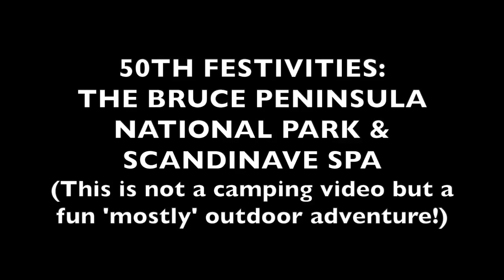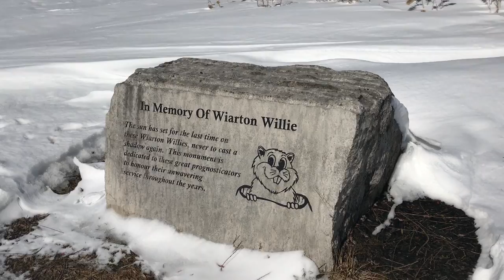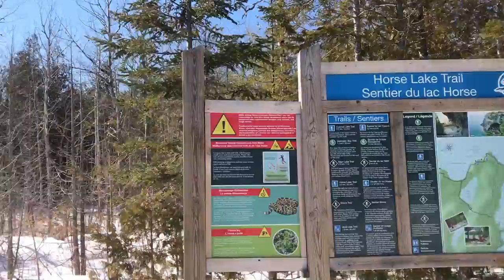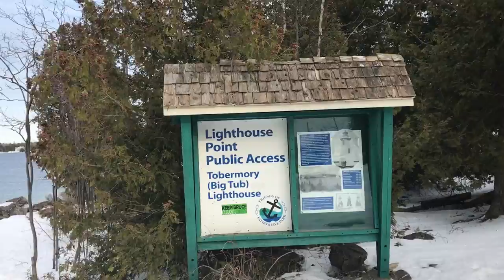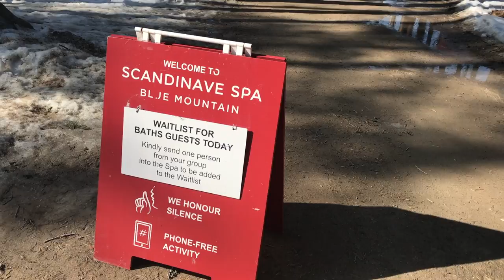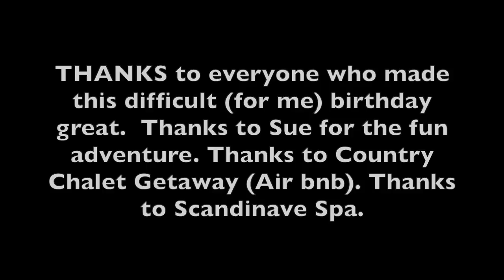Bruce Peninsula National Park | Scandinave Spa | Hot Tubbing | 50th Birthday Fun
With my 50th birthday quickly approaching, I had no idea what to do to celebrate.  After a great amount of consideration and thought, I decided I wanted to explore an area I had never been to, which is one of my greatest passions and why I have this channel in the first place.  I also wanted to relax and be a bit pampered.  With the help of my friend Sue, a plan was devised which would include all of the above, a beautiful hike in The Bruce Peninsula National Park,  followed by some time at the Scandinave Spa.  This trip unfortunately didn't include any camping, but it does have a lot of laughs, some amazing scenery and a lot of new, for me, places to explore and check out, all of which are outdoors!   I hope you enjoy the video.

To check out LoveTheBackcountry where you will find the headliners and backcountry clothing with fun sayings on them, please

TO SEE A FULL LIST, WITH LINKS,  OF THE GEAR, CLOTHING, FOOTWEAR & BOATS THAT I USE ON MY ADVENTURES, VISIT CAMPERCHRISTINA.COM AND CLICK THE APPROPRIATE TAB. .